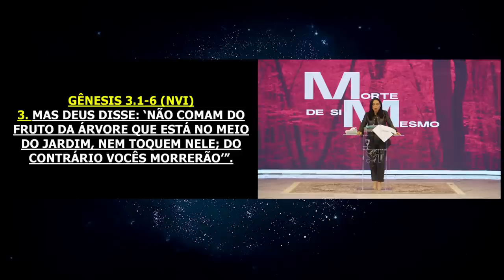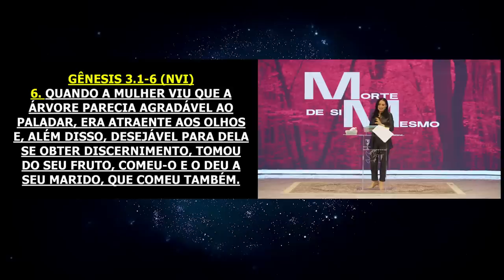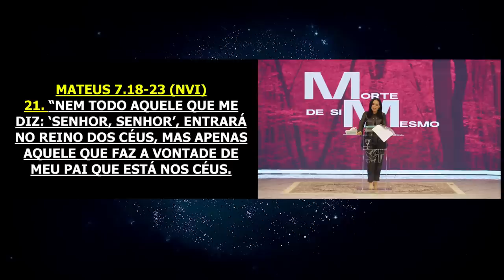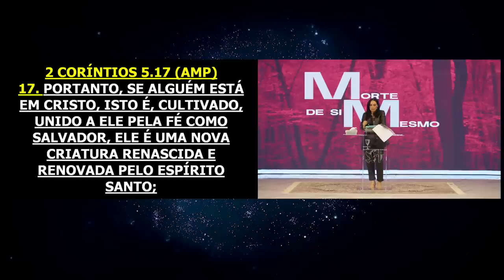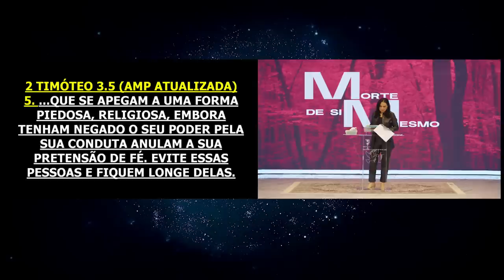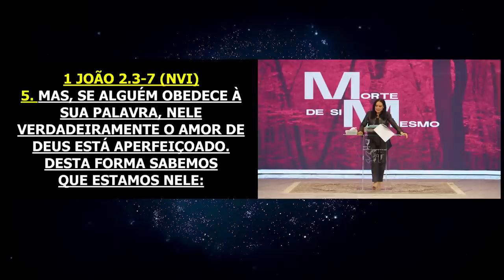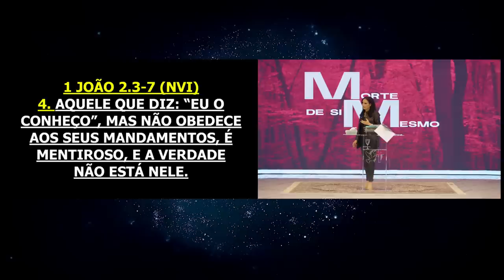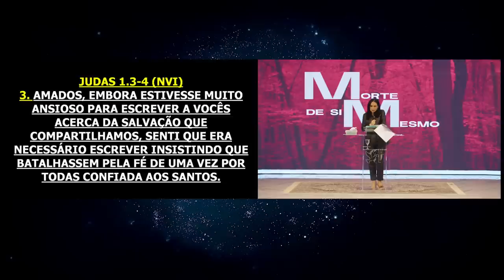Morte de si mesmo | Palavra de Vida e Fé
Reunião realizada Domingo 22 de outubro de 2023

Morrer para si mesmo significa abrir mão de nossos próprios desejos e egoísmo para seguir a vontade de Deus. Isso envolve agir com compaixão, amor e sabedoria, permitindo que nossa vida seja guiada por valores do Reino, em vez de nossos desejos pessoais.
Seguir esse princípio não apenas nos ajuda a crescer espiritualmente, mas também a viver uma vida mais significativa e a fazer o bem para os outros e o mundo, pois uma pessoa cheia do Espírito Santo não pode produzir frutos ruins.

✝️  Seja um semeador na obra de Deus!